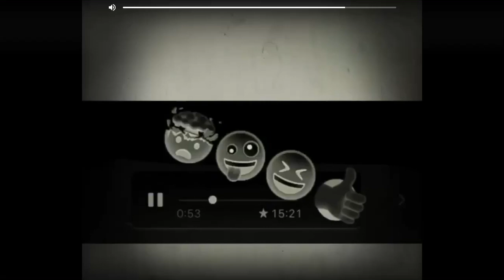Whatsapp Status😍(Geolier Secondin)